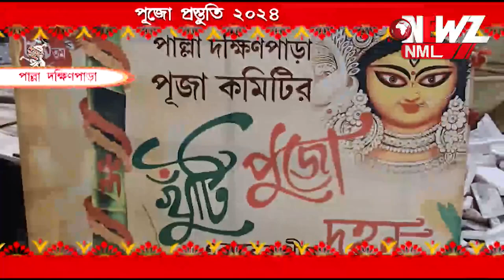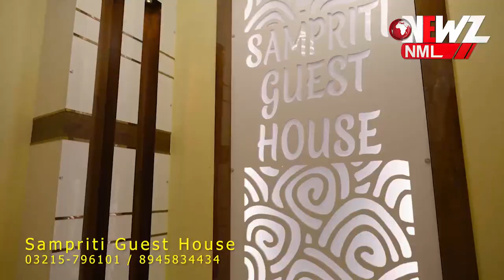পূজো প্রস্তুতি নিয়ে আমরা এখন পাল্লা দক্ষিণপাড়া পূজা কমিটির মন্ডপে।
পূজো প্রস্তুতি নিয়ে আমরা এখন পাল্লা দক্ষিণপাড়া পূজা কমিটির মন্ডপে। ৮৯ তম বর্ষে তাদের নিবেদন "দহন"।